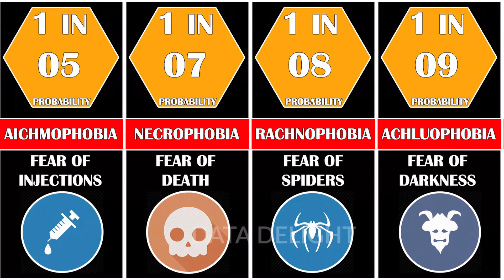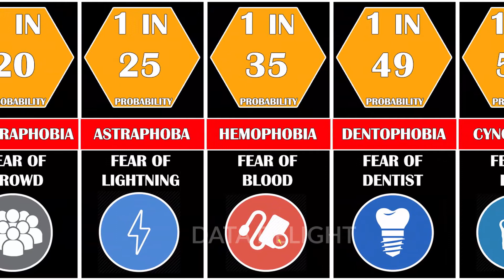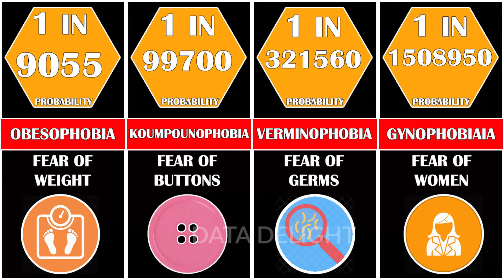Probability Comparison of Fears and Phobias | Data Delight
Hello there Friends !

Here is a Likelihood Comparison of the phobias and fears of humans.

Some of the common Phobias include :

acrophobia, fear of heights
aerophobia, fear of flying
arachnophobia, fear of spiders
astraphobia, fear of thunder and lightning
autophobia, fear of being alone
claustrophobia, fear of confined or crowded spaces
hemophobia, fear of blood
hydrophobia, fear of water
ophidiophobia, fear of snakes
zoophobia, fear of animals

I work super hard to get these data videos done for you :)

Data Delight - as the name suggests who are all have fascinated on seeing data on different things we use and see in our daily lives and  how it has changed over the years.